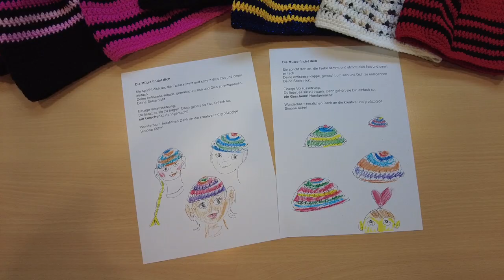Die Mütze findet dich! Oder hilft Häkeln gegen Stress? Was meint ihr?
erworbene Musiklizenz:
Inspiring Emotional Romantic Piano  von AudioShadow